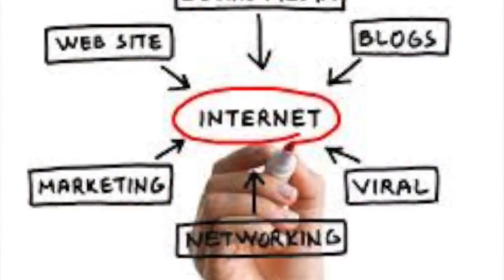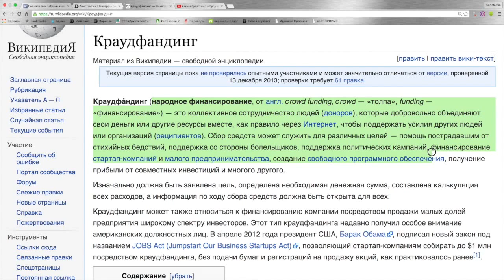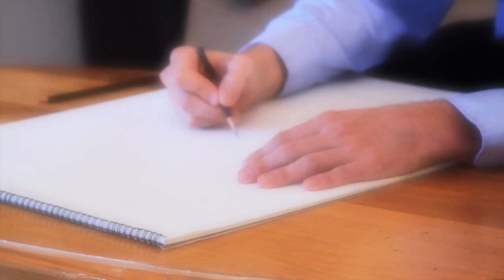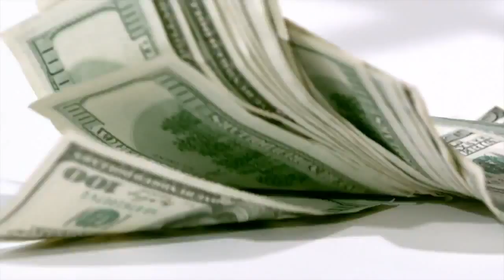Краудфандинг, Crowdfunding, площадка We Zoom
у тебя есть мечта и, чтобы ее осуществить, - надо собрать 100 000 долларов.

Например, расплатиться с кредитами, дать образование детям, обеспечить свою старость...

Ты можешь собирать благотворительные взносы от разных людей, сколько ты соберешь за год? Сколько люди готовы пожертвовать незнакомому человеку? И готовы ли вообще?

Есть другой вариант - наша платформа предлагает каждому возможность быстро собрать большую сумму денег с помощью системы народного финансирования - интернет краудфандинг

Ты можешь получить то, что хочешь при одном условии:

Ты должен собрать деньги и сделать благотворительные взносы в проекты других людей.

Сколько надо собрать?
520 долларов.
В них входит и твой личный благотворительный взнов в размере
50/100/200 долларов.
Недостающие деньги - это взносы, которые делают приглашенные тобой люди.

Как только ты собрал 520 долларов и сделал благотворительные взносы в чужие проекты - начинает работать механизм финансирования твоего личного проекта многими людьми.

Отдай и получи!

Помни, что ты можешь получить с сотни раз больше того, что отдал сам!
Sarma Grinberga
Skype - sarmulina